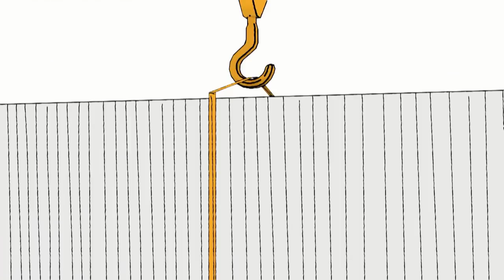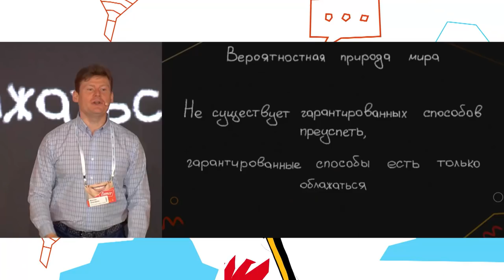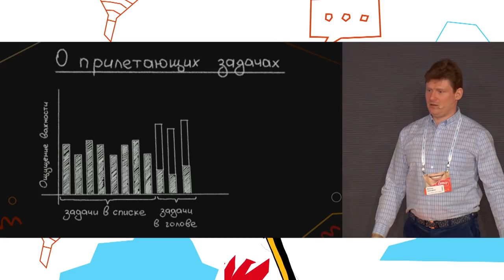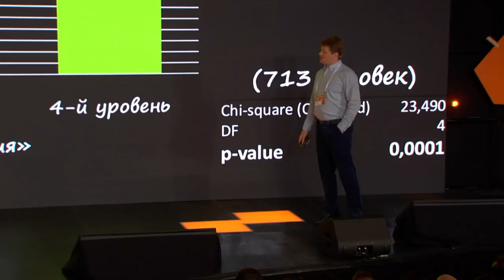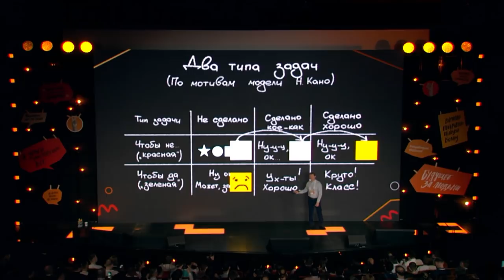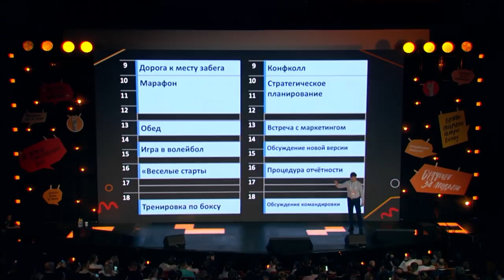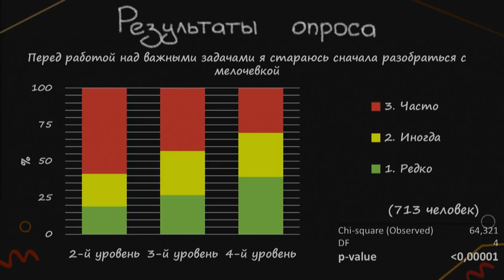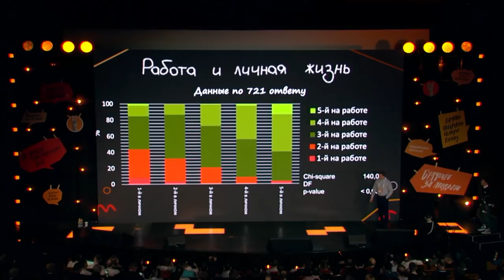Профилактика профессионального выгорания, или проклятие трех тараканов. Максим Дорофеев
Любое достижение – это результат постоянной командной работы. Можно скопировать технологии, но невозможно скопировать команду. Будущее за людьми! Поэтому и наша конференция про человека, про отношения, знания, опыт и вклад каждого.

Люди – самое ценное и важное, что составляет основу развития: команды, компании, партнерства. За любой технологией и прорывом стоит много усилий, за любой технологией стоит человек.

И для успеха важно, чтобы человек горел идей! Но ведь если люди горят, то рано или поздно они выгорают... Мы все знаем об этом риске! Как ему противостоять? Что нужно сделать, чтобы люди зажигались, горели, но не выгорали?

Об этом  расскажет человек, который изначально много общался с компьютером и первые свои деньги заработал в 13 лет программированием, но с 30ти, что называется, пошел в люди и переключился на программирование мозга.

"Профилактика профессионального выгорания, или проклятие трех тараканов"
Максим Дорофеев — Автор проекта «Много сделал»